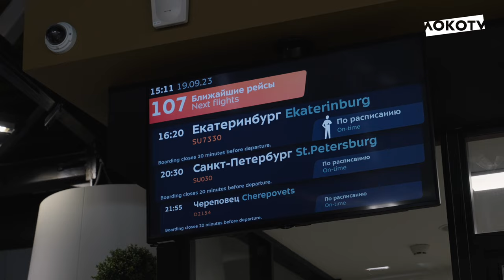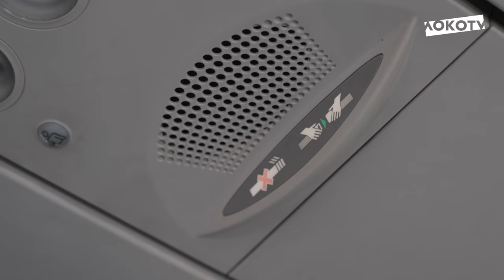Летим в Екатеринбург! Театральная встреча, совместные фотографии, досуг в самолёте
Наша команда отправилась в Екатеринбург, где сыграет кубковый матч против "Урала". С кем в аэропорту встретился Дзюба? Кто фотографировал главного тренера? Чем занимались футболисты в полёте? Об этом - в нашем новом ролике!